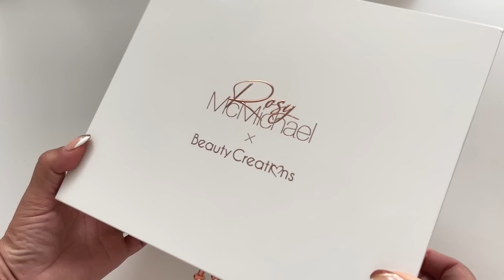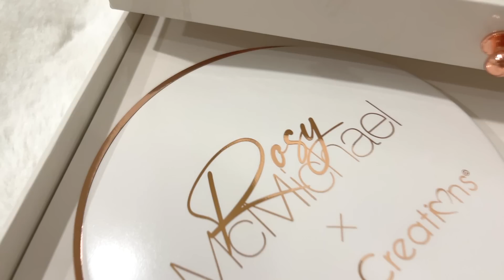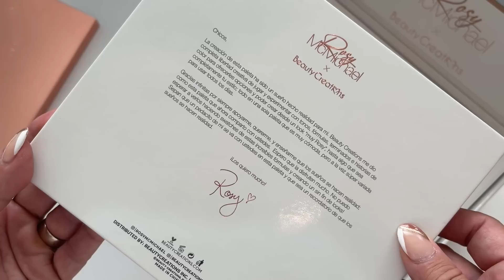ROSY McMICHAEL x BEAUTY CREATIONS PR COLLECTION | Reseña, Maquillajes, Swatches, Comparaciones.....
Hola mis Glamabeauties!

Finalmente les presento esta coleccion! Creanme que yo estaba tan ansiosa -como ustedes-  por tener estos productos y presentárselos. Aqui están!1 Hoy veraniego reseña detallada de cada uno de estos productos.
Gracias por su paciencia!

Felicidades a Rosy Y Beauty Creations por esta linda coleccion!

Besitos!
ROSAURA
Glamalux

CORRESPONDENCE:
12320 Barker Cypress Road